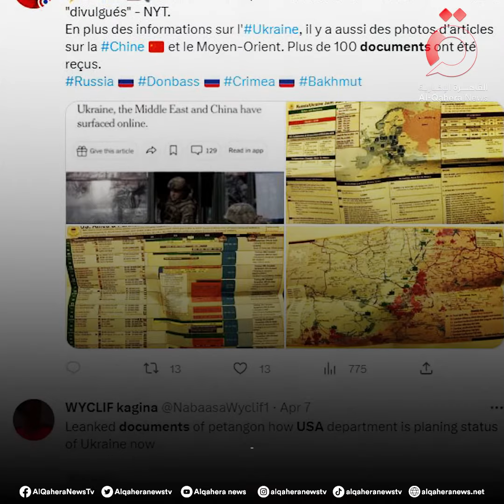تحقيق أمريكي في تسريب وثائق سرية وأصابع الاتهام تتجه لروسيا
8/4/2023